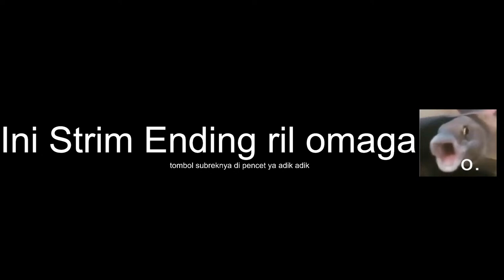【🔴Live】Aku kembali ke kampung untuk menjadi petani! | Stardew Valley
Menjadi Petani Lagi!

Aku cinta kobo (banget pls notis aku boooo)
Social Media Real: